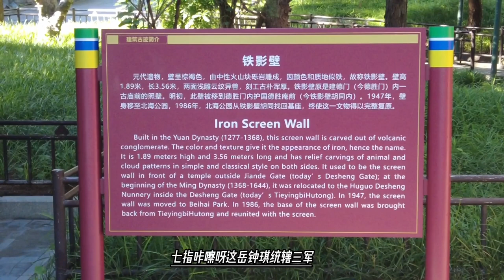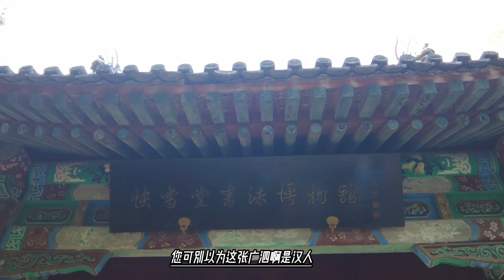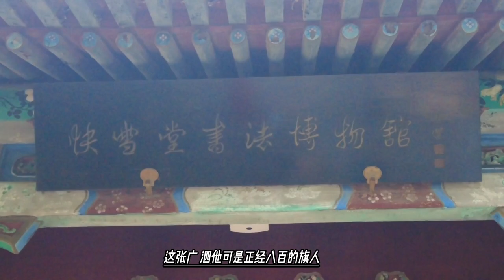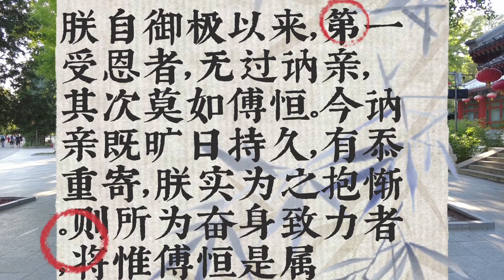乾隆还是决定让小舅子傅恒去金川，他为啥不拜岳钟琪为大帅？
平定金川之战虽然出战失利，但是一下子处死两位重要高级大臣，这在清代实属罕见。在这之前，乾隆帝对死刑犯能不处死的尽可能留一条生路。但自金川之战失利之后，一改以往做法，不仅处死了讷亲、张广泗两位重臣，就在乾隆十四年（1749年）这一年被处死的官员级别和数量位居整个清朝最高人数。有的资料介绍，金川之战的失利，让乾隆帝认识到军队战斗力下降了、官场团结向上的气氛弱化了，军队需要整顿，官场需要整顿，以提振军威、国威。

 乾隆帝专门谕示：“军旅乃国家第一重务。军法从事。成例綦严。今查律本内。玩寇老师。有心贻误。竟无正条。非所以慎重军务。儆戒失律也。夫科场作弊。尚即正典刑。若以行军相较。孰为轻重。自应稽查旧案。明著刑章。俾众知畏法。方能鼓勇用命。此非朕欲用重典。实昭示师武臣、肃纪律而励勇敢、辟以止辟之义……凡统兵将帅。玩视军务。苟图安逸。故意迁延。不将实在情形具奏。贻误国事者。又凡将帅。因私忿媢嫉。推诿牵制。以致糜饷老师。贻误军机者。又凡身为主帅。不能克敌。转布流言。摇惑众心。藉以倾陷他人。致误军机者。均属有心贻误。应拟斩立决。从之”